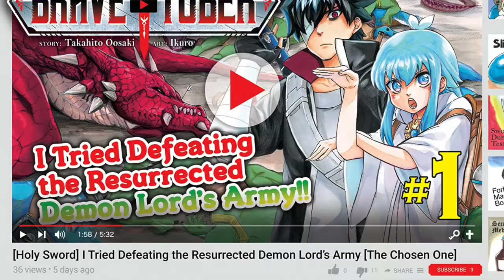THE BRAVE TUBER MANGA REVIEW!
My goal for 2022 is to review all of the manga series that I physically own. Let's get started with an odd one.